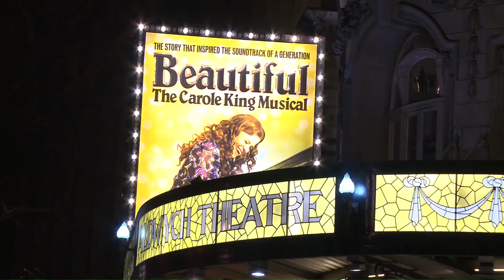Opening Night Trailer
Hear what the stars had to say about the opening night of Beautiful - The Carole King Musical.

HER NAME IS CAROLE KING. HER STORY IS BEAUTIFUL.

BEAUTIFUL – THE CAROLE KING MUSICAL IS NOW PLAYING IN LONDON’S WEST END.
Long before she was Carole King, the chart-topping music legend, she was an ordinary girl with an extraordinary talent.

She fought her way into the record business as a teenager and sold her first hit, Will You Love Me Tomorrow, when she was just seventeen. By the time she reached her twenties she had the husband of her dreams and a flourishing career writing hits for the biggest acts in rock ‘n’ roll from Aretha Franklin to the Monkees, the Drifters, to the Shirelles. But it wasn’t until her personal life began to crack that she finally managed to find her true voice.

BEAUTIFUL tells the inspiring true story of King’s remarkable rise to stardom, from being part of a hit songwriting team with her husband Gerry Goffin, to her relationship with fellow writers and best friends Cynthia Weil and Barry Mann, to becoming one of the most successful solo acts in popular music history. Along the way, she wrote the soundtrack to a generation, with countless classics such as You Make Me Feel Like a Natural Woman, Take Good Care of my Baby, You’ve Got a Friend, So Far Away, It Might As Well Rain Until September, Up on the Roof, and Locomotion.